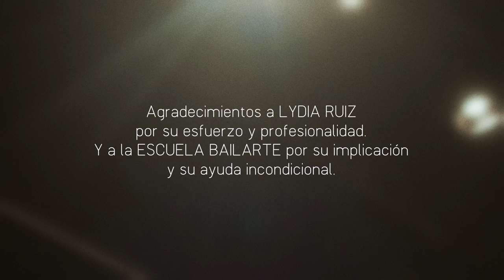Ayuso A quien le voy a contar mis penas (Cover)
Videoclip de un cover de un temazo de Canelita.
Quiero dar las gracias a Lydia Ruiz por estar siempre dispuesta y por su profesionalidad y disposición.
Y por supuesto a Bailarte por su apoyo incondicional.

Gracias Alberto Marín por adaptarte a mi en todas mis necesidades.
Siempre en mi equipo